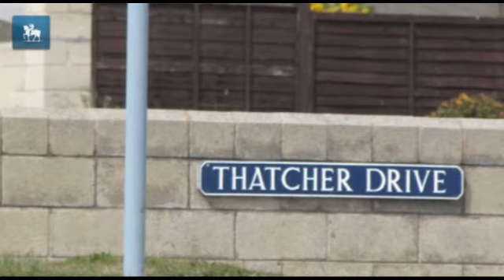Morte de Thatcher tem ampla repercussão na Argentina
Ex-primeira-ministra britânica tinha imagem negativa no país por causa da Guerra das Malvinas, em 1982. Desde o final dos anos 90, veteranos pediram que Thatcher fosse julgada por crimes de guerra